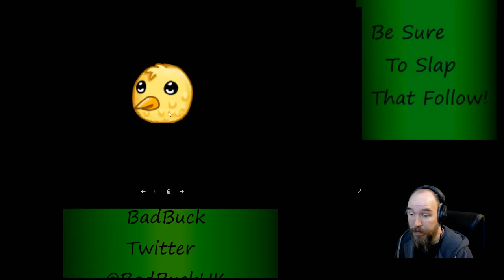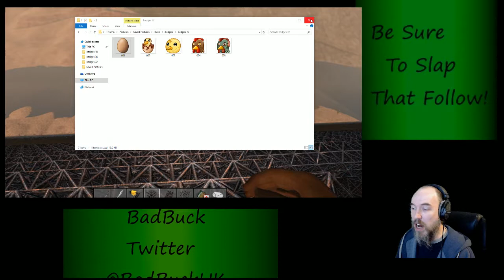06/03 [Ultra Quality] SURVIVAL Sub Server with @Nitrado !build !onedeep (Part 11)